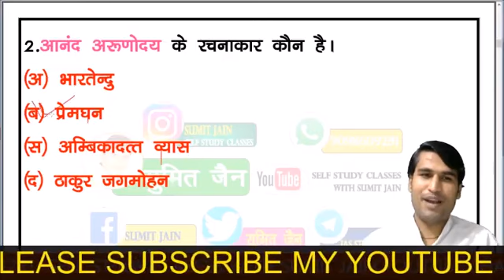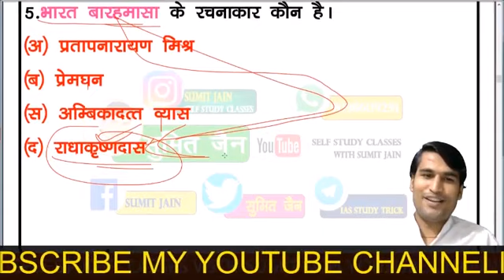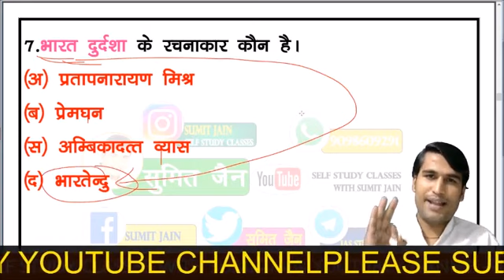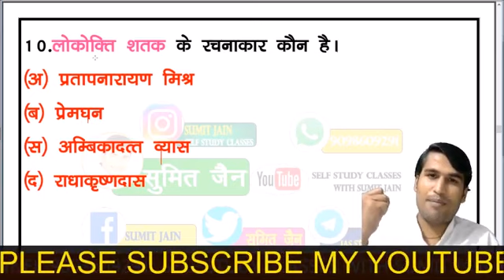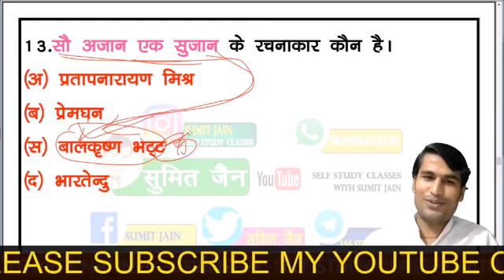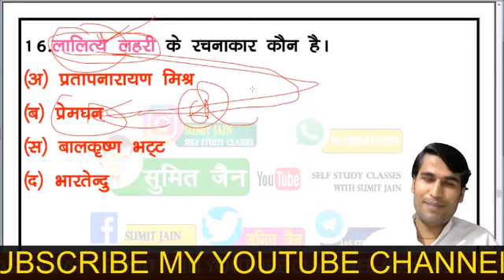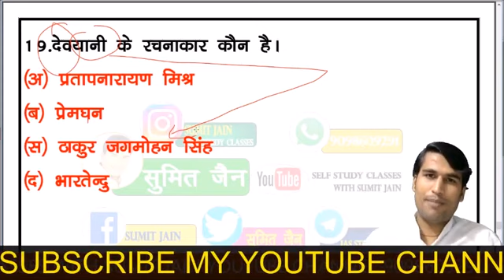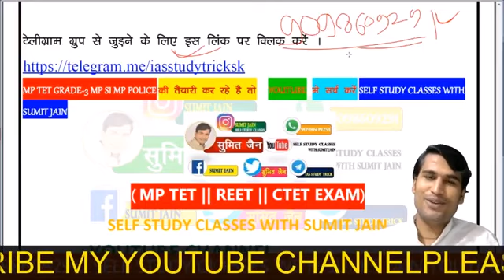UP PGT UP TGT hindi sahitya adikal bhaktikal ritikal top rachnaye HINDI TOP QUESTION